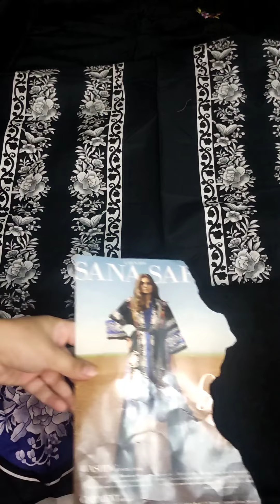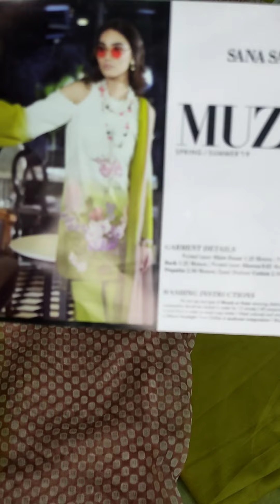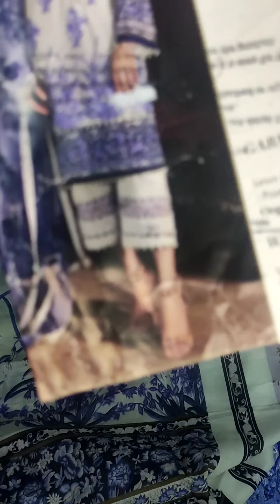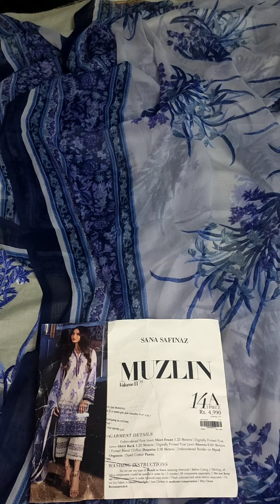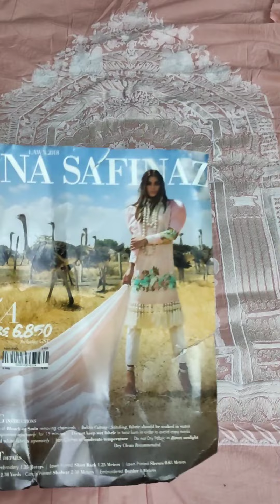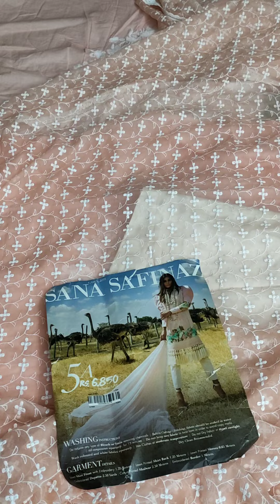Different brands embroidered 3 piece dress